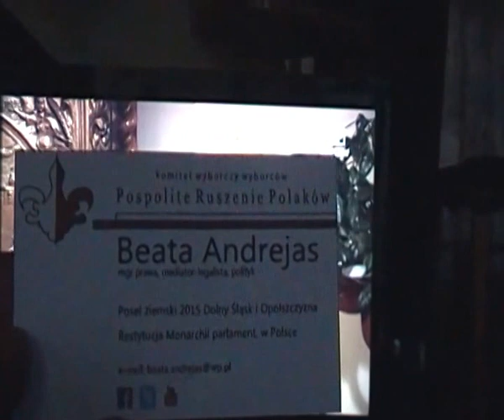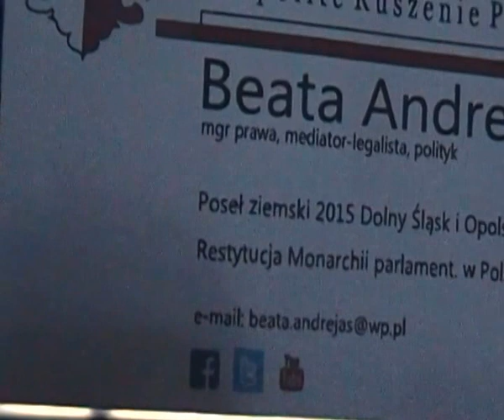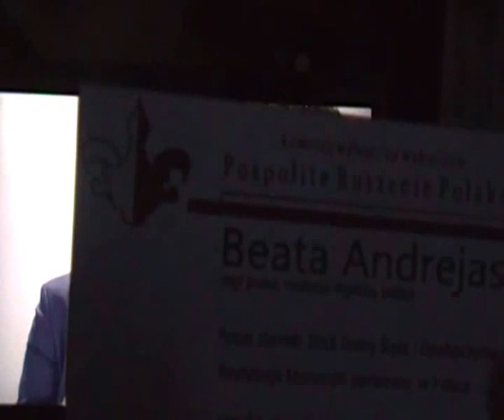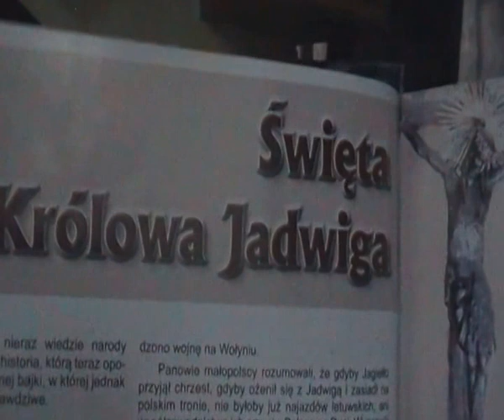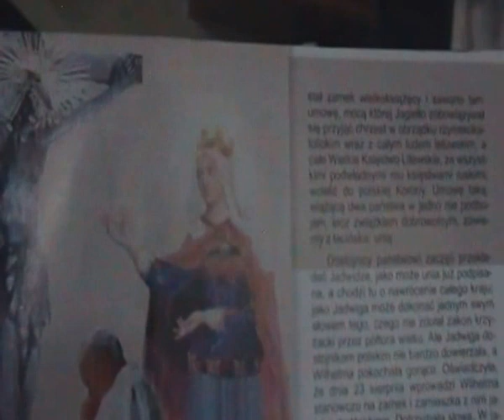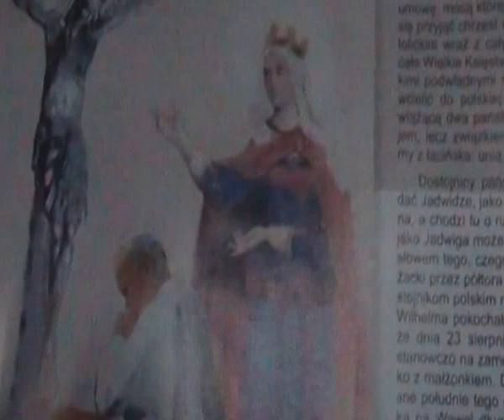Prezydent wywiad Wrocław 19.5.15, Kodeks Wyborczy infamisi: Komorowski, Duda Chybicka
Są dwa sposoby na zmianę Prezydenta Polski: wprowadzenie Prezydenta II RP na Uchodźstwie do Polski i/lub wybranie Prezydenta przez zgromadzenie Narodowe, czyli obie izby Sejm & Senat po wyborach parlamentarnych.